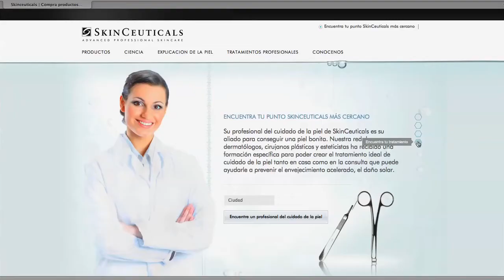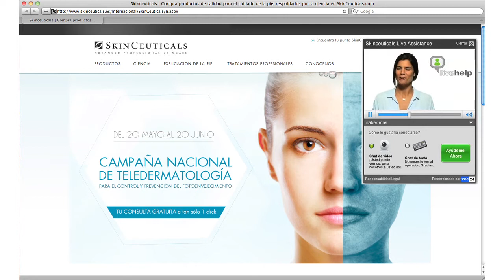Conoce la teledermatología de SkinCeuticals | Elle España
Descubre este revolucionario proyecto que te permitirá despejar dudas sobre tu piel sin moverte del sofá.